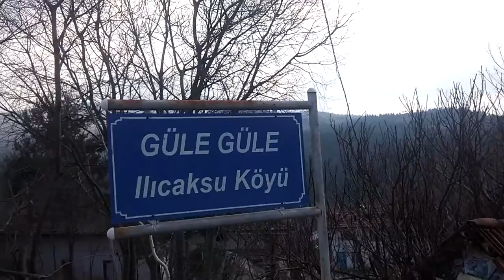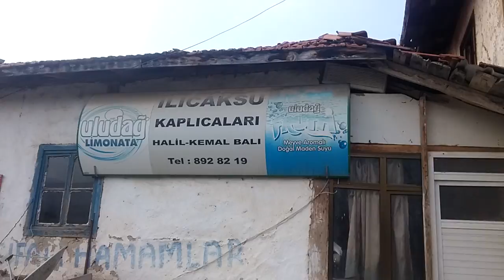ARI TV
Kütahya ARI.TV.Bursa Harmancık ılcaksu Köyü Kplıcalrı Gezisi.03/03/2019